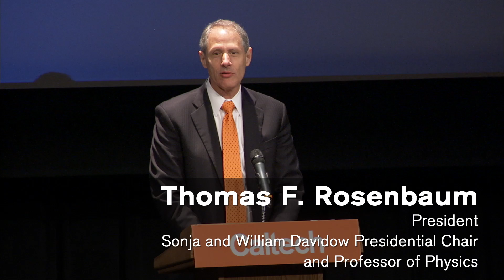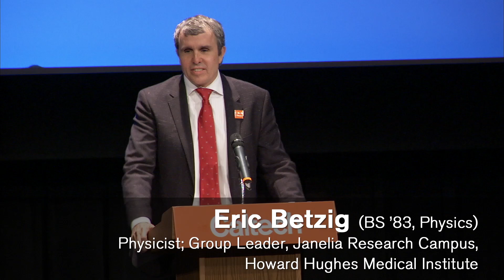2016 Distinguished Alumnus - Eric Betzig - 5/21/2016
Eric Betzig (BS ’83, Physics); Physicist; Group Leader, Janelia Research Campus, Howard Hughes Medical Institute